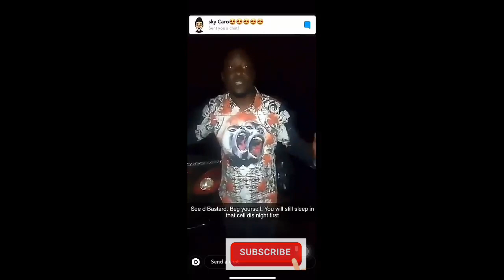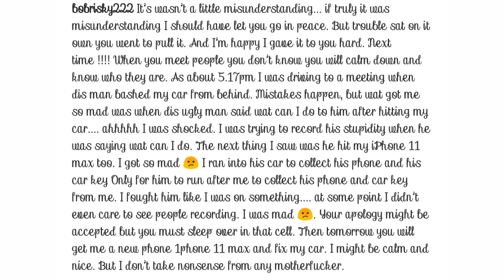Bobrisky fight with a man over her Range Rover bashed (damaged) and locked him up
Bobrisky fight with a man over her Range Rover bashed (damaged) and locked him up. Watch to the end.